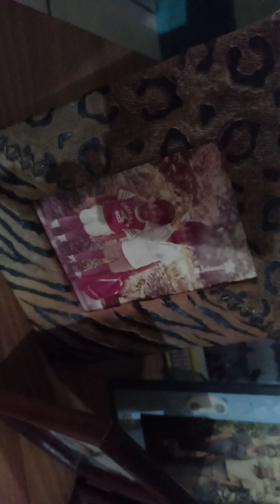part 2 ng paper cupcake